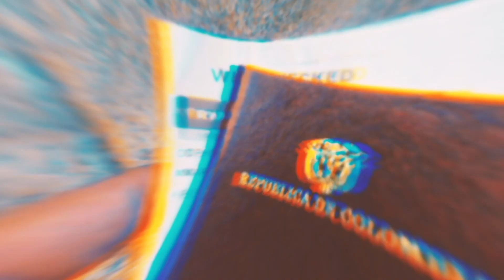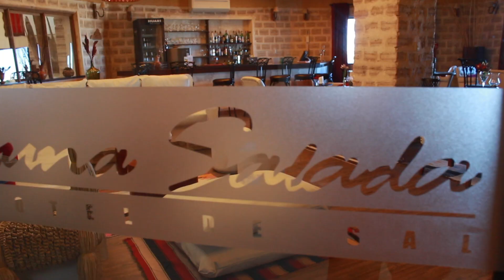El hotel de sal en Bolivia | Backpackinglawyer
Hoy te comparto mi experiencia dentro del Hotel de Sal Luna Salada. Este es uno de los hoteles más famosos del mundo y tuve la oportunidad de quedarme aquí durante mi visita al Salar de Uyuni.

Espero que te guste. Deja tus comentarios, quiero saber que opinas!!!